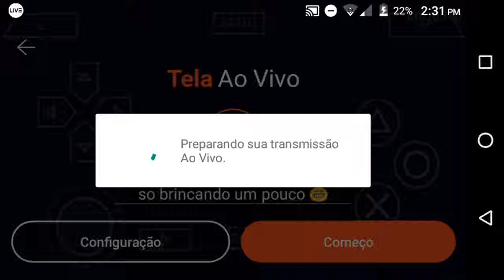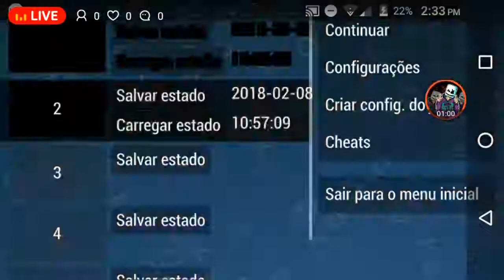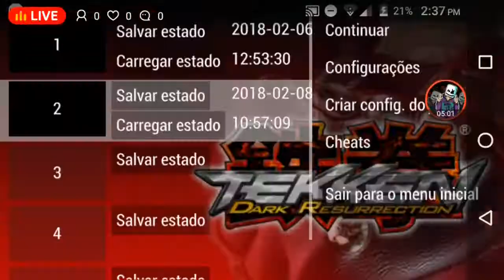so brincando um pouco 😂